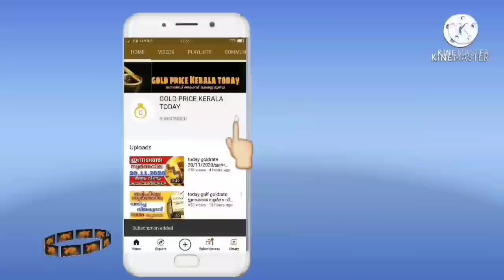സ്വർണവില കൊടും ചതി goldrate 18/03/2022/ഇന്നത്തെ സ്വർണ വില/kerala gold price today/916/kerala gold